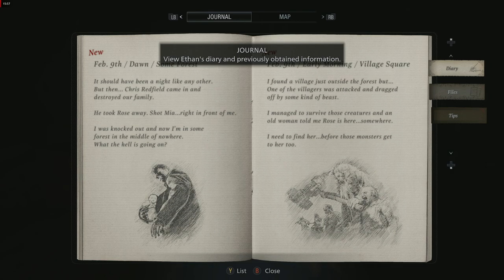Resident Evil Village 2023 10 29 02 52